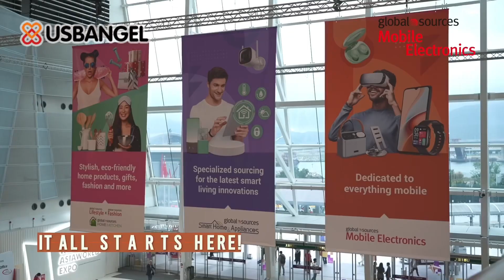October 2023 Global Sources Hong Kong Show - The World's Only Dedicated Sourcing Show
October 2023 Global Sources Hong Kong Show, the World's Only Dedicated Sourcing Show for Mobile Electronics.

It's so exciting that we will meet you at this Global Sources October 2023 Hong Kong Show! Usbangel will bring many cutting-edge products and accessories solutions to the show, including GaN Series Charger, Karaoke Microphone, Portable PD Fast Charging Power Bank, etc. Providing one-stop premium products and services to all users in the world.

We are sincerely looking forward to seeing you at Global Sources October 2023 Hong Kong Show, and are eager to discuss and seek more possibilities that benefit each other. 🤝

Meet us at：

🕓 Date:  18th -21st, October 2023

📌 Booth:  2S27 and 2Q11

📍 Address:  Hall 2, AsiaWorld-Expo, Hong Kong

Thanks, everyone, for watching and I hope the video helps some of you decide.

Welcome to the official YouTube channel of USBANGEL. You will find news about product launches, useful information, reviews, promotions, and other great content here.

Shenzhen Usbangel Technology Limited is a Verified Professional Custom Electronics Factory. Chargers, Power Banks, Wireless Microphones, Micro SD Cards, SD Cards, USB Flash Drives, Design, and Manufacturing. Extensive experience in OEM/ODM, authentic and patented product design and manufacturing.

Direct Message or Email to Order. Please tell us your needs in the comments.